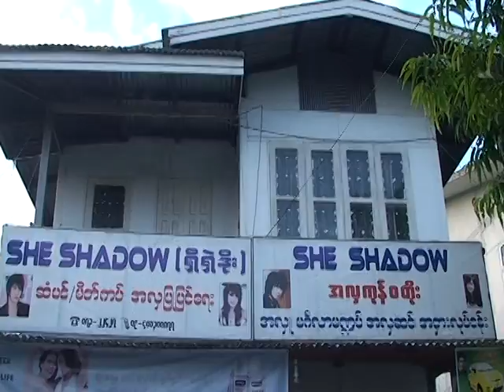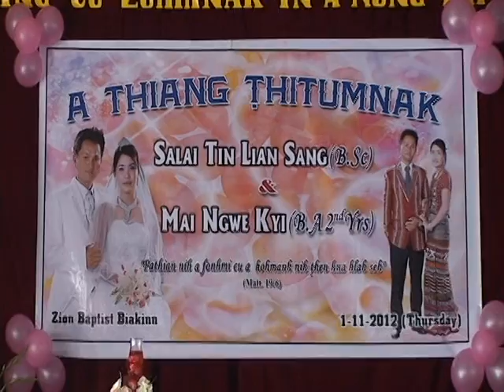Derring 3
A Thiang Thitumnak Mopuai. Salai. Tin Lian Sang le Mai Ngwe Kyi